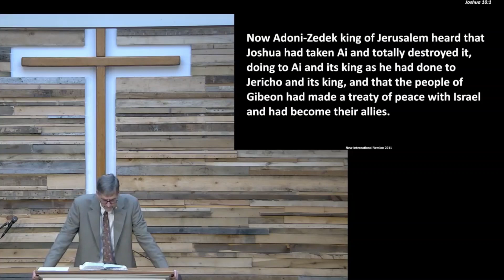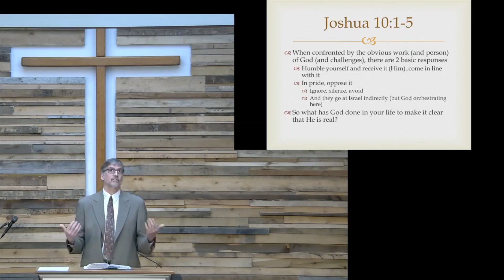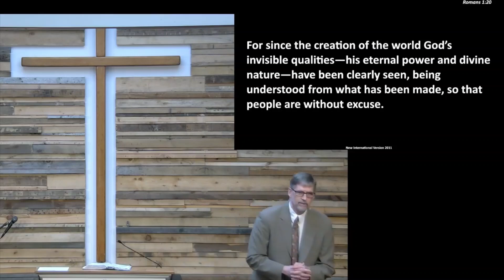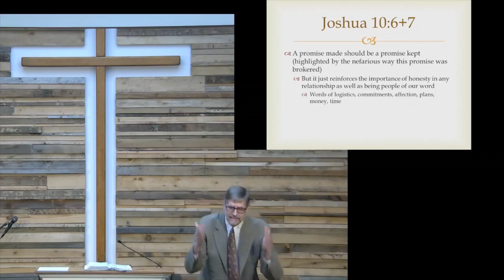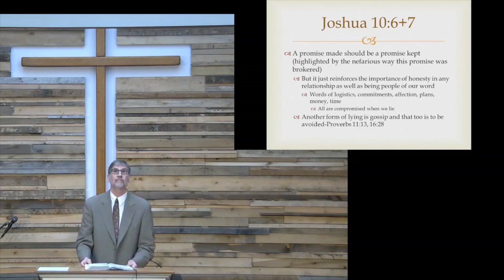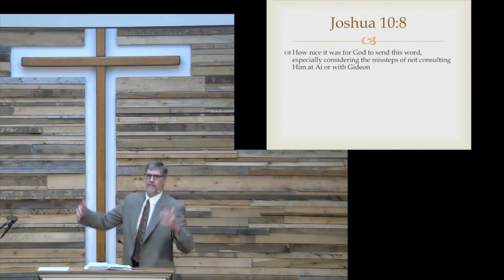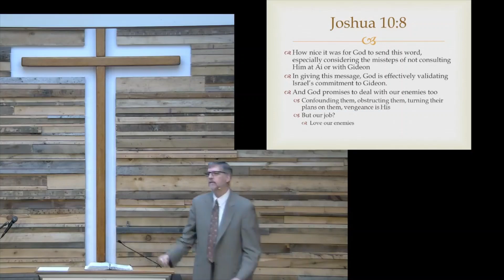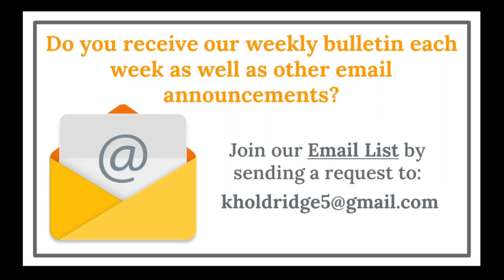The Book of Joshua (part 28)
- Today's sermon is titled, "The Book of Joshua (part 28) - Deception” Click here to listen to our sermon archive